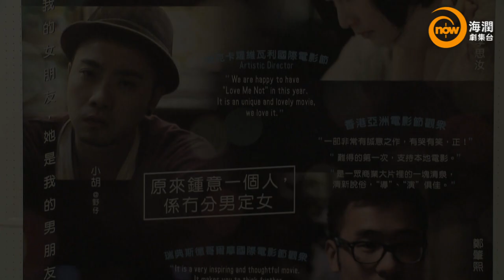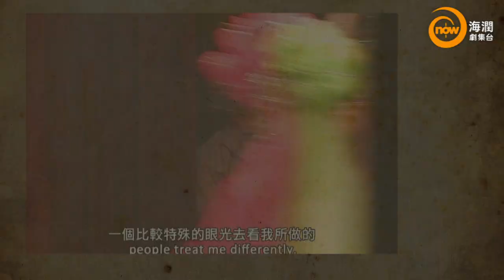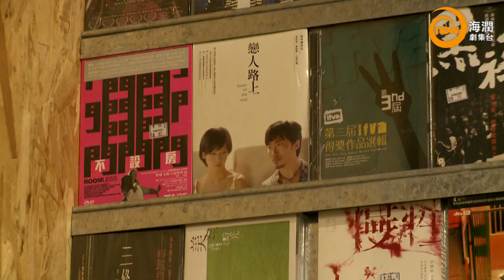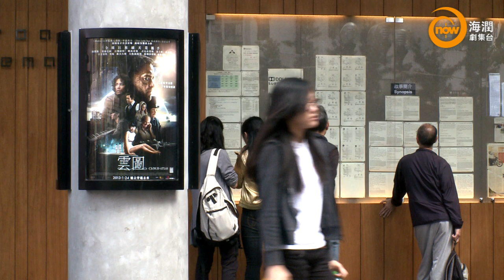獨行光影﹣香港獨立電影專題節目 (五)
受訪者:李凝，張虹，詹可達，崔允信 (影意志)，應亮，鄺佩詩 (IFVA)，麥聖希 (百老匯電影中心)，鄭政恆